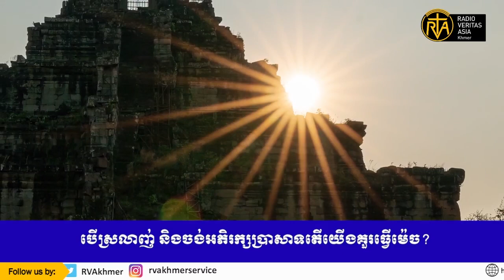បើស្រលាញ់ និងចង់អភិរក្សប្រាសាទតើយើងគួរធ្វើម៉េច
បើនិយាយអំពីគំនិតស្រលាញ់ និងអភិរក្សប្រាសាទបុរាណម្នាក់ៗលើកមេដៃហើយបើលើកមេជើងកើតគឺលើកថែមទៀត ប៉ុន្តែម្នាក់ៗនៅតែបន្តទុកឲ្យប្រាសាទបុរាណនានានៅក្នុងប្រទេសនៅឡើងស្ងាត់ជ្រងំនៅតែឯងនៅកណ្តាលព្រៃ ឬក៏ទីបុរាណដ្ឋាននោះ​។​